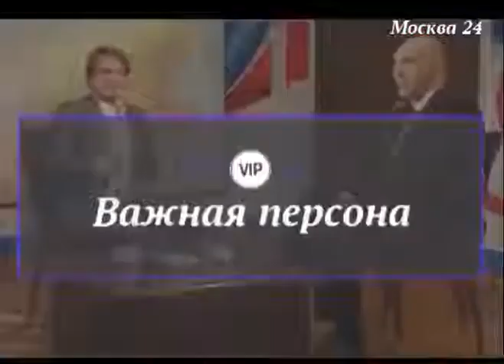Николай Валуев про фашизацию Украины